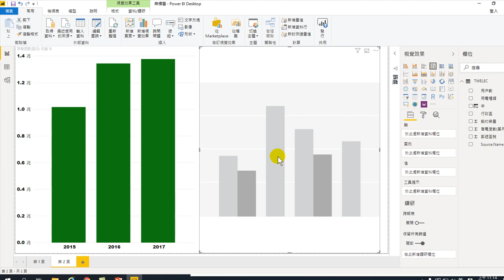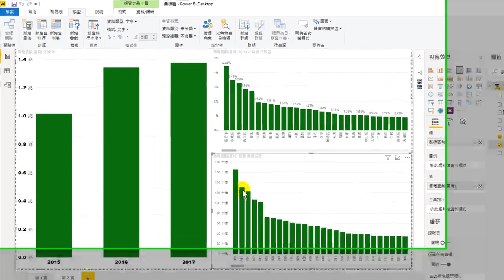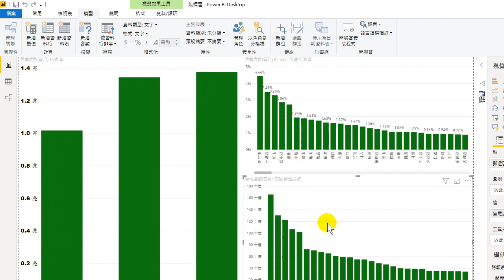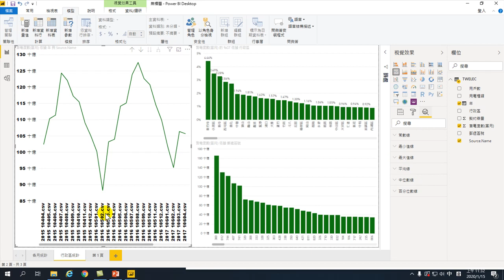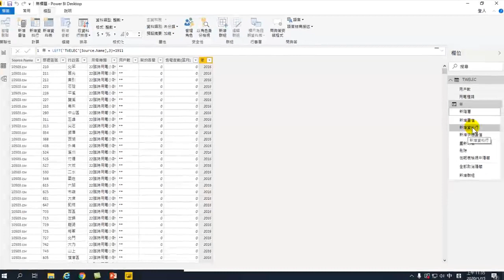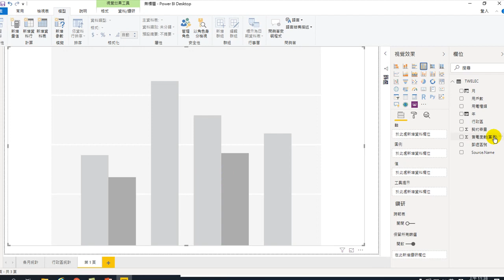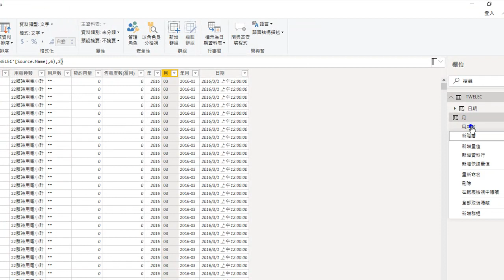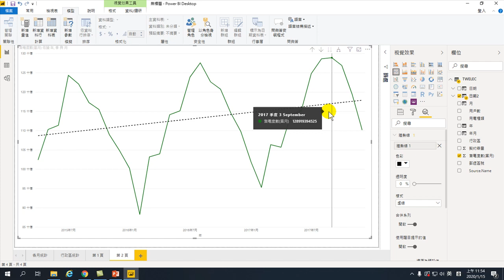20200108-大數據分析應用基礎-23.各縣市用電統計,各行政區用電統計, 用電量逐年增加,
01. 認識大數據
02. 認識Power BI大數據分析工具、分析.環境介紹
03. 取得Excel資料
04. 如何分析、數據分析
05. 自動分析
06.連續型分析
07.淡旺季分析
08.連動分析
09.同期比較.交叉分析分析
10.自動分群 機器學習.顧客關係分析
11.動態行為模式分析
12.關鍵影響因素分析.地理分析.堆疊圖佔比例分析
13.重新整理.真實的利潤快速計算.關連
14.大數據找到趨勢的策略
15.登革熱開放資料的大數據分析
16.縣市登革熱統計.編輯查詢.資料清理
17.資料清理的統一大小寫台.向下探索.樹狀圖分析
18.使用發生率做公平比較.新增量值.新增資料行
19.登革熱病源分析,登革熱病患性別分析,年齡別分析,
20.地理分析,趨勢預測,
21.資籵取得網址,自動更新,開放資料應用,
22.全國用電連續分析
23.各縣市用電統計,各行政區用電統計, 用電量逐年增加,